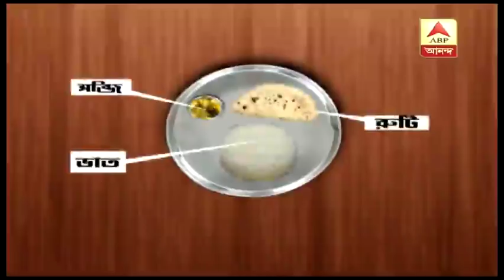Lok Sabha Election 2019: Watch, power meal of BJP candidate of Jalpaiguri Jayanta Ray